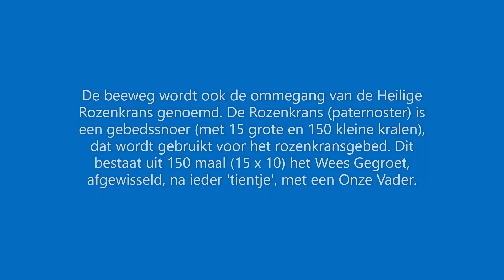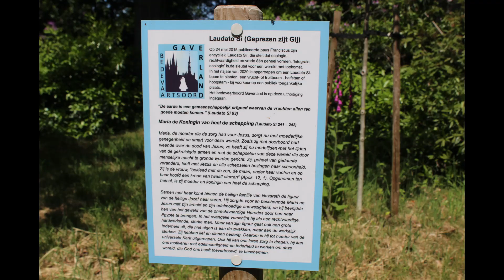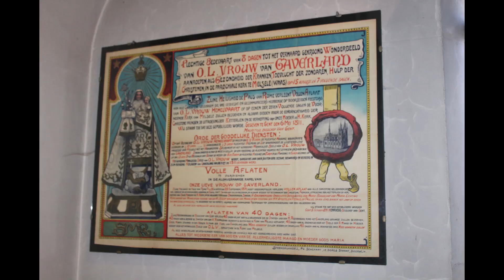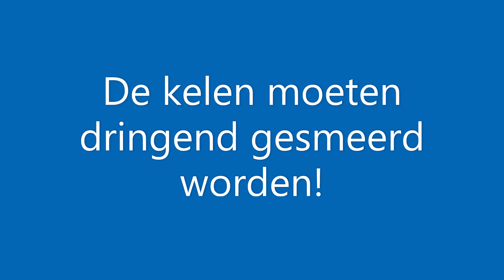Okra Sint Martinus gaat op Bedevaart naar Gaverland' Beveren waas ,2023